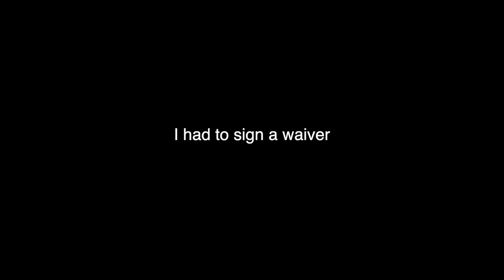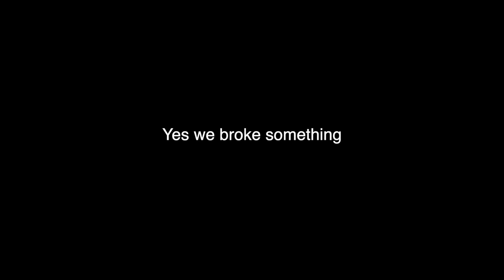KIDNAPPED BY BRAYDON PRICE!!! (Tortured)